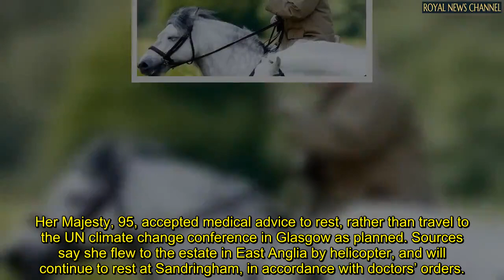'Can see the stud' Queen set for 'very happy' getaway as she bounces back from illness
Hugo Vickers detailed how Her Majesty will be delighted to visit her horses, stabled on the estate away from her home in Windsor.

He told The Times: "She will have a nice time there, because she can go and see the stud.” He added: “She will be very happy.”

The Queen, a long-time horse lover, was instructed at the end of October to stop riding for at least six months, according to the Mirror.

However, royal sources insist Her Majesty, 95, is “determined” to be back in the saddle as soon as she is able.

A Balmoral source told the Sun: “She was in quite a bit of discomfort.

She adores riding and it has been part of her ritual for most of her life.

"She has been extremely disappointed not to go riding since the beginning of September.”